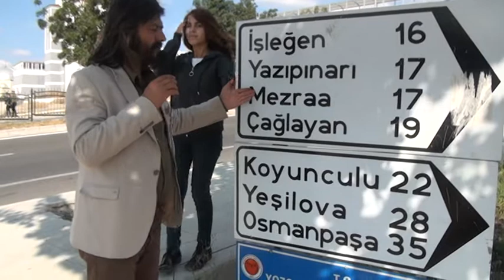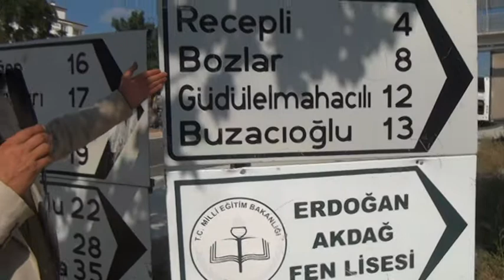Yozgat Yazıpınarı Köyü Tanıtım Fragmanı 2022